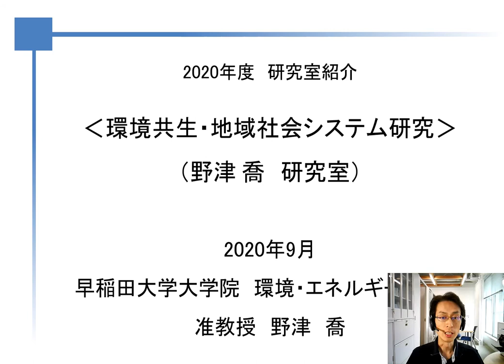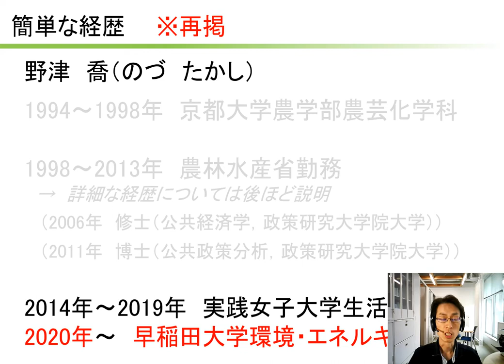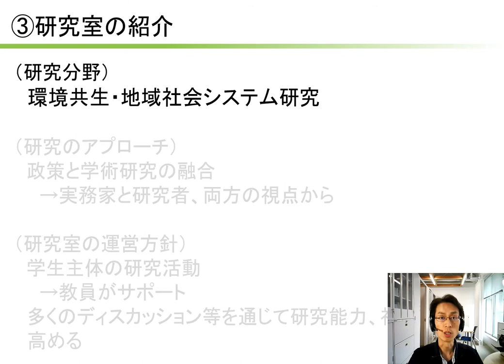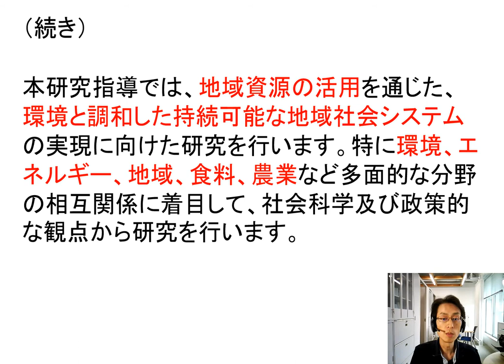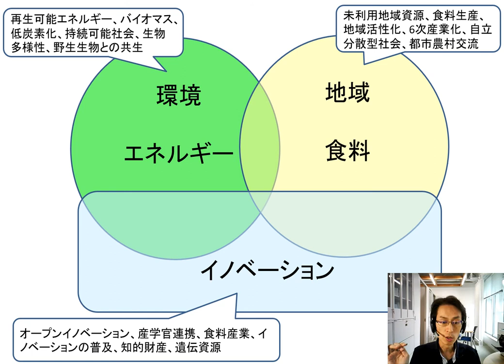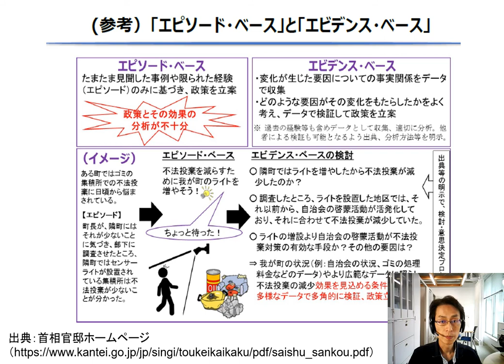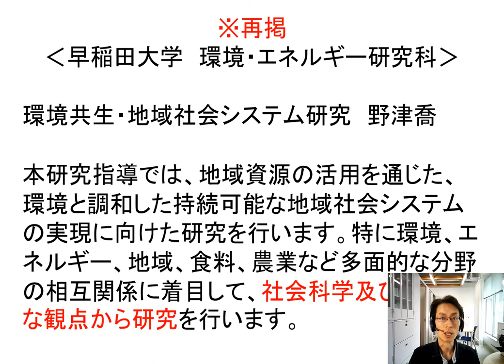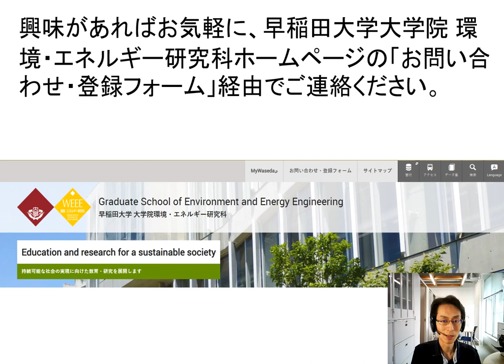【早稲田大学】環境共生・地域社会システム研究（環境・エネルギー研究科 野津 喬研究室）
早稲田大学 環境共生・地域社会システム研究（環境・エネルギー研究科　野津 喬研究室）の動画です。